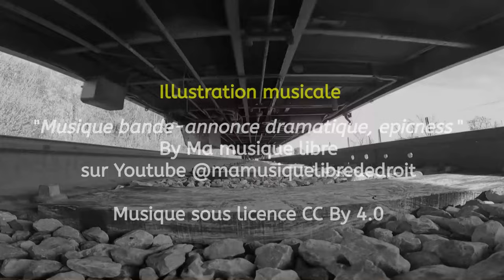Chemin de fer de la Baie de Somme Vapeur aux premières loges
Bande-annonce du reportage vidéo (avril 2024) retour d'expérience sur la prestation "Vapeur aux premières loges" proposée par le Chemin de fer de la baie de Somme en avril 2024.

Tournage réalisé du 7 au 12 avril 2024 en gares de Le Crotoy, Noyelles, Saint-Valéry sur Somme et Cayeux-sur-Mer (80, France).

Crédit images
- Jean-Emmanuel Nicolau-Bergeret

Crédit Music

Musiques libres de droits:
Musique proposée par Ma Musique Libre:

Musiques sous Licence By CC 4.0

Production : letraindemanu.fr
Avril 2024 - Film à caractère non commercial